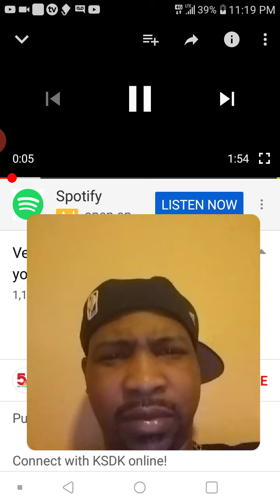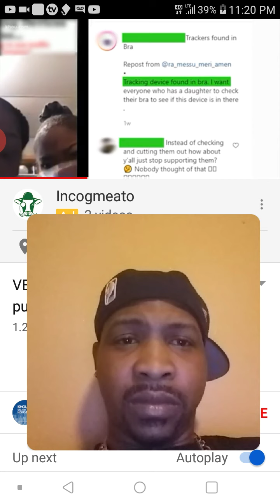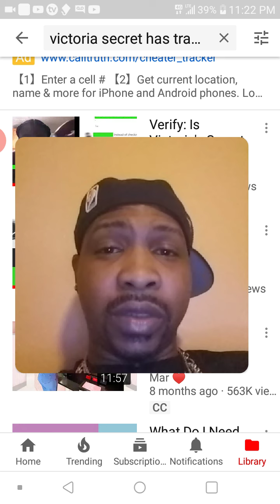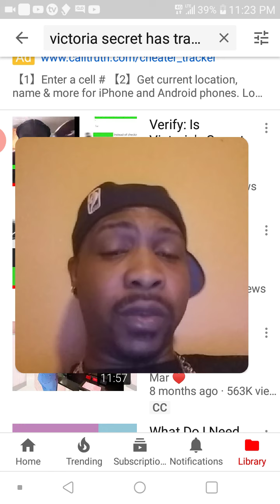Victoria secret bras have traccin devise👑💨